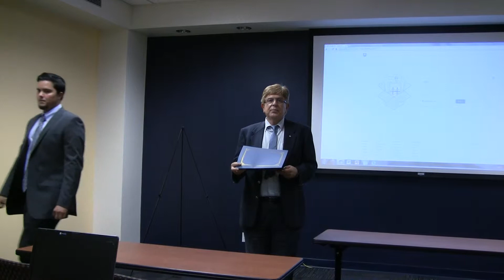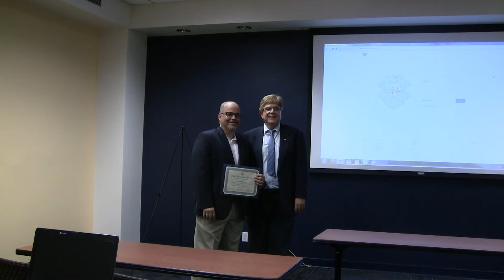Spring 2015 Awards Ceremony, FIU ME IAB Meeting on April 21, 2015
Outstanding Achievement Award is presented to graduating senior ME student Daniel Martinez, and Dr. Ivan Muguercia was awarded the departmental certificate for his outstanding contributions and continued support to the ME program as an Industrial Advisory Board (IAB) member. The awards were presented by Dr. Sabri Tosunoglu, Undergraduate Program Director of the Mechanical Engineering Program on the first day of IAB meetings on April 21, 2015.